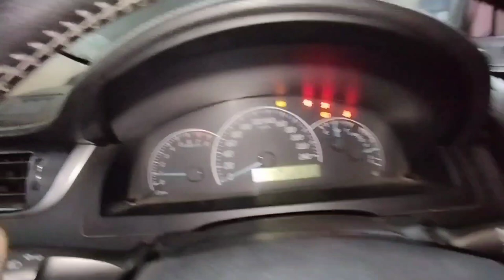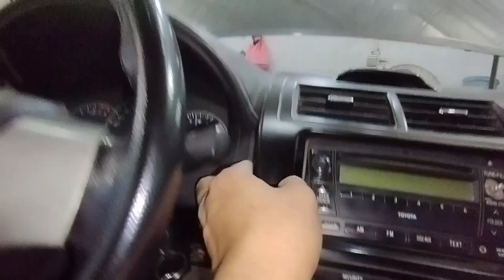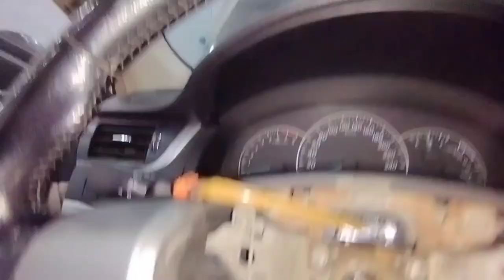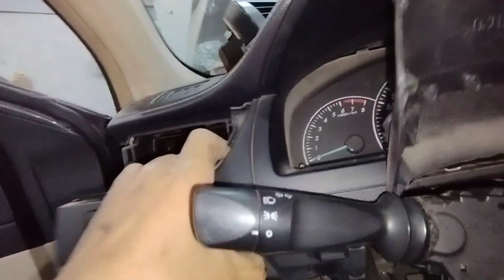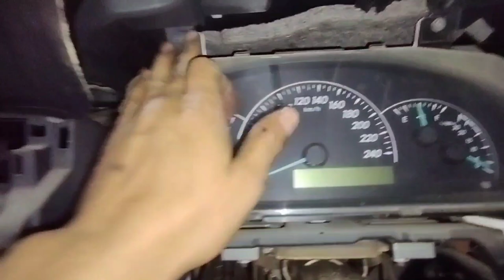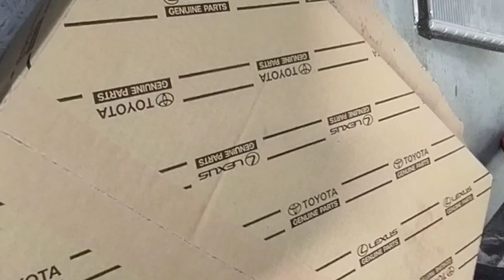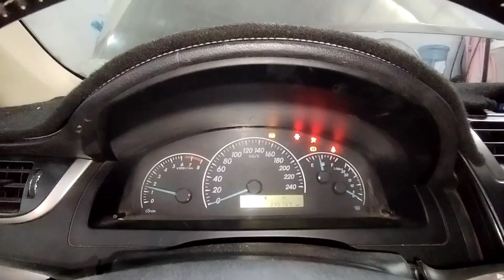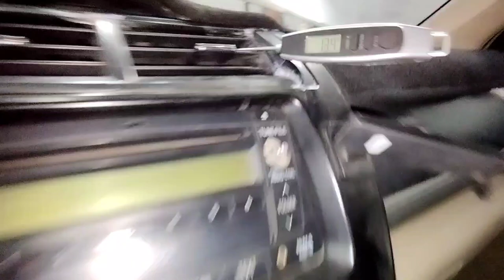2013 toyota camry dash removal?toyota camry dashboard open?how to open toyota camry dashboard?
work

audi cars
mercedes-Benz cars
BMW cars
jaguar car
mitsubishi car
Aston Martin cars
Haval cars
Fisker cars
BYD cars
Datsun cars
Isuzu cars
OLA cars
McLaren cars
Bentley cars
Ferrari cars
Maserati cars
Bugatti cars
Tesla cars
MINI cars
Lamborghini cars
Lexus cars
Porsche cars
Rolls-Royce cars
Nissan cars
Volvo car
Citroen cars
Jeep cars
Renault cars
Land Rover cars
MG cars
Skoda cars
Volkswagen cars
Honda cars
Kia cars
Toyota cars
Mahindra cars
Tata cars
Hyundai cars

car detail
company name =TOYOTA
car name =CAMRY
model=2013
fuels type=PETROL